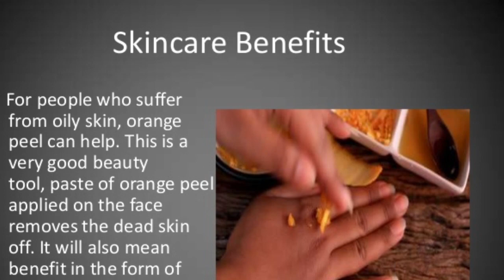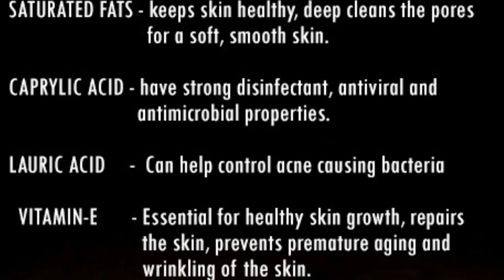How To Lighten Your Dark Body Parts in 15 Minutes त्वरित बिजली और सफेद शरीर के अंगों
How To Lighten Your Dark Body Parts in 15 Minutes / Quick Lightening and Whitening Body Parts
Lightening 100% Work (Urdu/Hindi)
In this video I will show you an amazing extreme 2 DIY Skin Whitening Face Mask & Scrub / Fair Skin Remedies / Rang Gara Aur Saaf Karne ki Asan Totka (Urdu / Hindi)

Skin mask for fair skin at Home
How to remove acne at Home.
How to remove acne marks at Home.
How to skin whitening mask at Home.
How to skin care at Home.
How to acne free skin at Home.
How to bright skin at Home
Fair skin at Home
How to Clear skin at Home
How to make face mask at Home
Home remedies at Home
how to get glowing skin at Home
Aloe Vera for fair skin at Home
Homemade face mask at Home
How to make scrub at Home
How to remove black marks at Home
How to clear feet at Home
How to skin whitening at Home
How to reduce hair fall treatment at Home
How to get Smooth skim at Home
How to Fresh skin at Home
How to Cure itchy skin at Home
How to Stop pigmentation at Home
Ayurveda hair care at Home
Organic hair care at Home
How to make mask at home
Homemade mask for Fair skin at Home
Skin whitening tips for Women at Home
Homemade mask and Scrub at Home
Homemade  clear skin pack at Home